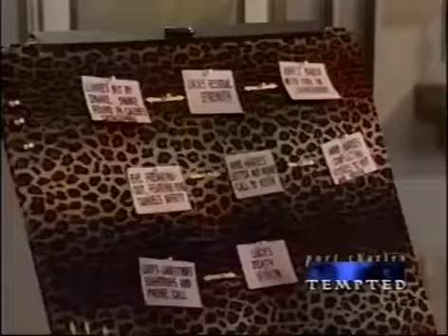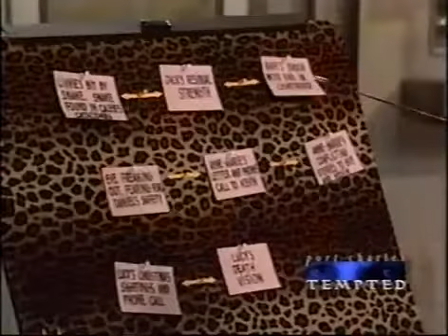Port Charles Tempted: October 25th, 2001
Port Charles Tempted